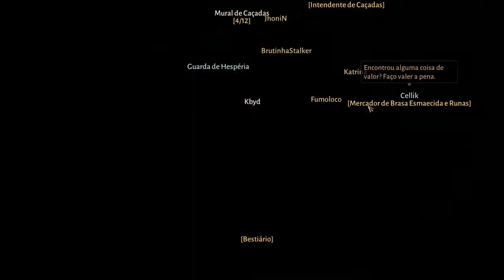Diablo Immortal (PC) Arcanista - Parte 7, Lameira, Templo de Namari, Corredeira Kikuras, Sargoth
Diablo Immortal (PC) Arcanista - Parte 7, Lameira, Porto Justiniano, Templo de Namari, Corredeira Kikuras, Navio de Rhodri, Sargoth